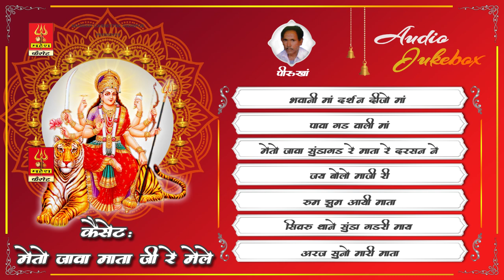नवरात्रि माता के भजन | Meto Aaya Mata jire Mele by Piru Khan Non-stop | navratri mata bhajan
नवरात्रि माता के भजन | Meto Aaya Mata jire Mele by Piru Khan Non-stop | navratri mata bhajan | or नवरात्रि माता के भजन or नवरात्रि माता के सॉन्ग
Mahesh Cassettes JODHPUR
Song-
Singer-
Recording:महेश डिजिटल रिकॉर्डिंग स्टूडियो। जोधपुर
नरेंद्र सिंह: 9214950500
Com-Mahesh Cassettes Jodhpur
Pro:- Manish Mehra